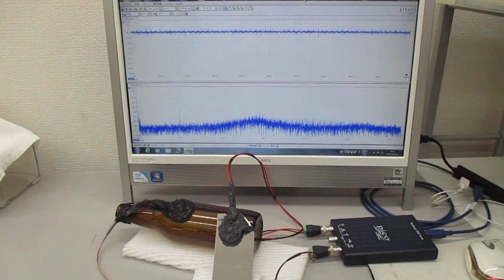オーダーメード対応超音波発振制御プローブの製造技術（特性テスト）